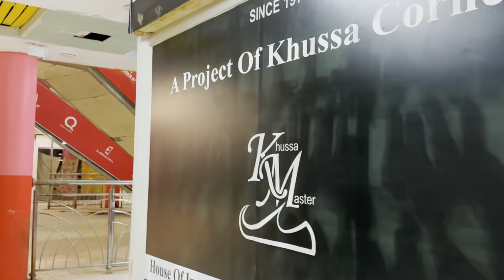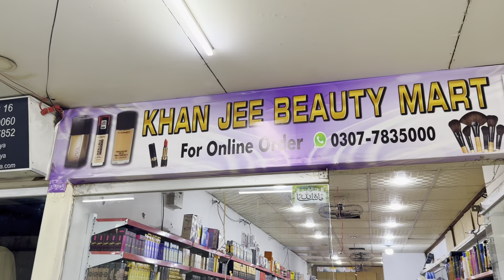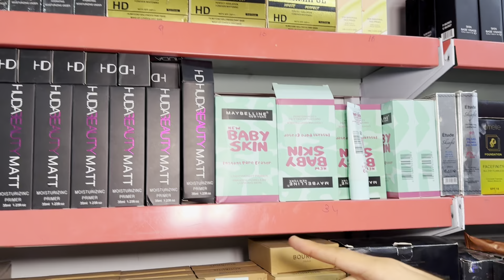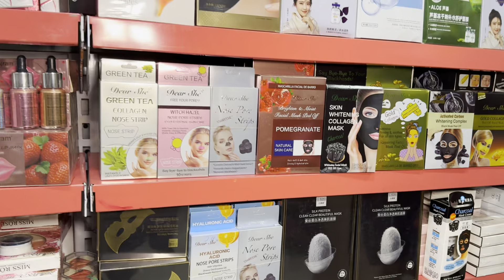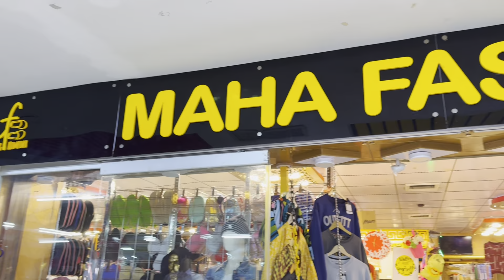RJ Mall Biggest Bachat Sale | UP TO 50% OFF | Rehman Vlogs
So RJ Mall Aik Dafa Phir Se Open Ho Chuka Hai aur Is Dafa Pehle Se Baray Discounts Bhi Lag Chukay Hain.. Har Shop Per Apko Milega Bara Discount 1st Feb Se 15th Feb Tak Offer Avail Karen

Location.. Beside Saima Mobile Mall, Main Rashid Minhas Road, Karachi